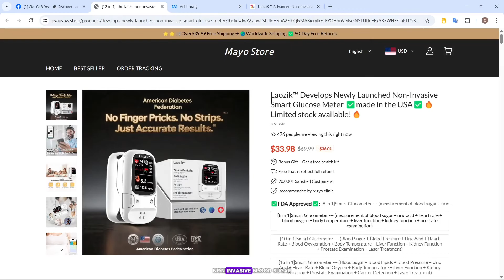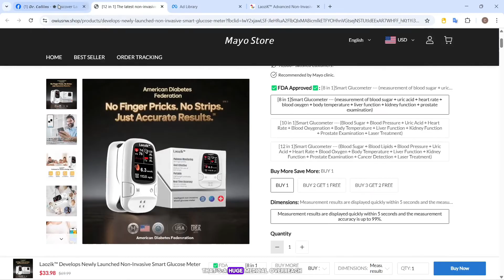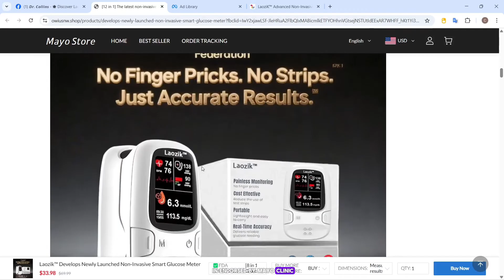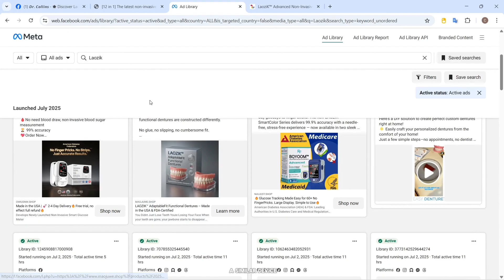Laozik Blood Glucose Monitor Review - Does It Work Or A Scam?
Laozik Blood Glucose Monitor is being marketed as a non-invasive, 99.9% accurate blood sugar tracker that can even detect cancer and prostate issues. It claims FDA approval, Mayo Clinic endorsement, and support from a nonexistent diabetes agency. But is any of it real?

In this video, we uncover:

🔍 Why the 99.9% accuracy claim is scientifically impossible
🚨 The false medical promises—like detecting cancer and prostate issues
❌ The truth about FDA approval and fake endorsements
🧪 What real medical science says about non-invasive glucose monitoring
⚠️ The risks of trusting your health to a product with no clinical backing

👇 Seen this ad or used something similar? Share your story in the comments.
👍 If this helped you stay safe, hit like.